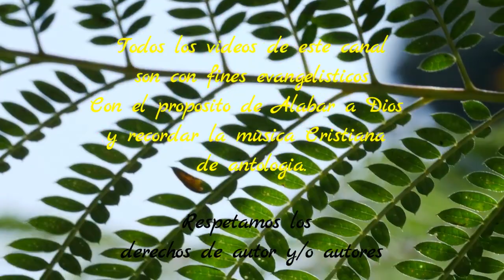Fruto de Dios El Trio Nazareno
Mas musica del trio nazareno